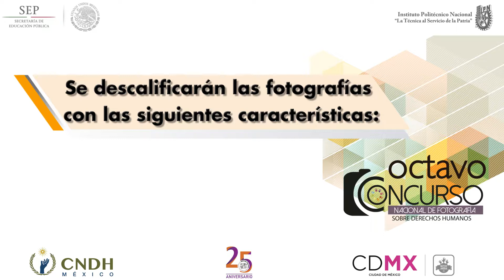CNFDH, características descalificación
Octavo Concurso Nacional de Fotografía sobre Derechos Humanos